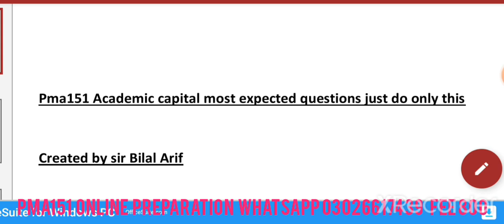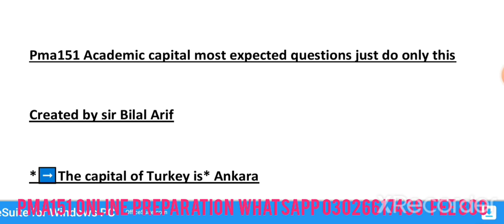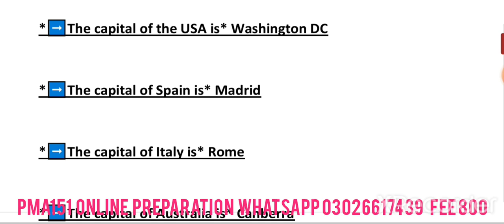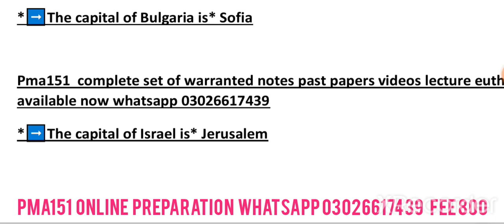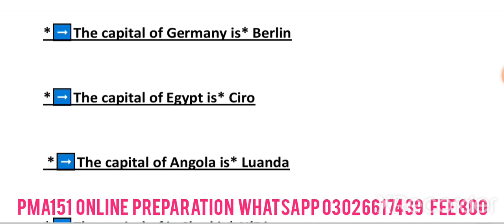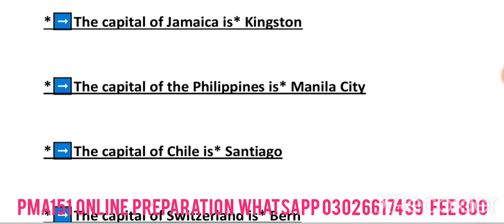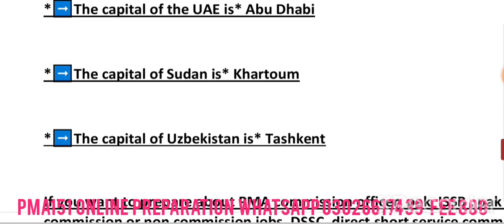Pma151 academic most repeated capital of Countries/Pma151 preparation